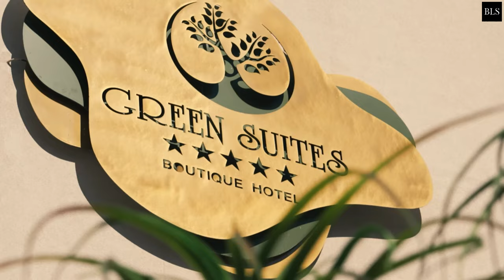TOP 10 Best 5 Star BOUTIQUE Hotels And Resorts In GREECE | Modern And Hip Hotels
Greece is well-known for its beautiful islands dotting the Aegean and Ionian Seas. The beaches, crystal-clear waters, and picturesque villages of these islands make them a dream vacation destination, from the party vibes of Mykonos to the serene beauty of Santorini.
00:00 INTRO
00:54 10. Cavo Bianco Boutique Hotel & Spa
01:41 9. Royal Marmin Bay Boutique & Art Hotel
02:37 8. Andronis Boutique Hotel
03:28 7. Yria Island Boutique Hotel & Spa
04:17 6. Green Suites Boutique Hotel
05:25 5. Mykonos Blu, Grecotel Boutique Resort
06:24 4. Manili Boutique Suites & Villas
07:18 3. Chania Flair Deluxe Boutique Hotel
08:25 2. Phos The Boutique
09:14 1. Canaves Oia Boutique Hotel

TOP 10 Best 5 Star ADULTS ONLY Luxury Hotels And Resorts In CRETE , GREECE | Part 1
at:(E-MAILADRES).

106 and 106A, the fair use of a copyrighted work, including such use by reproduction in